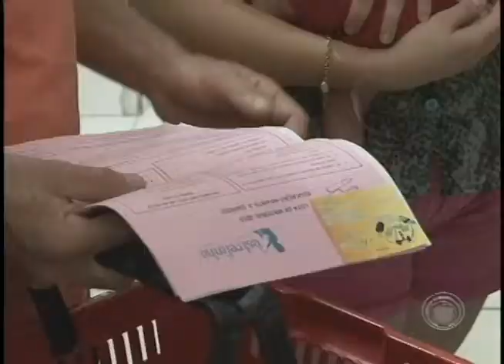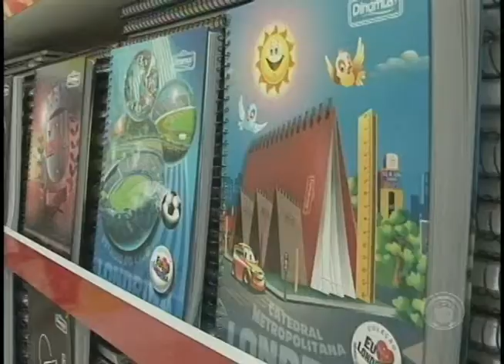Lista de material escolar tem itens com preços até 20% mais caros (02/01)